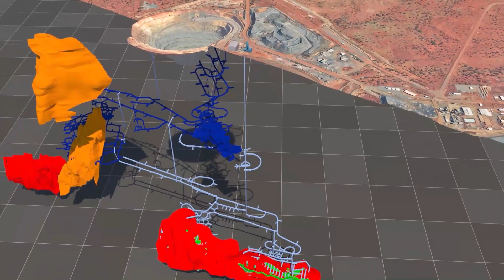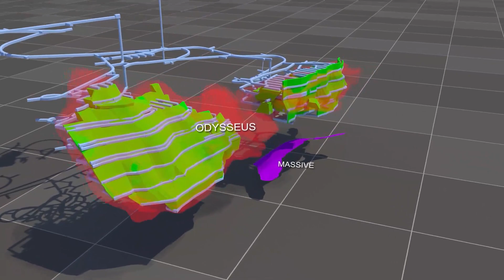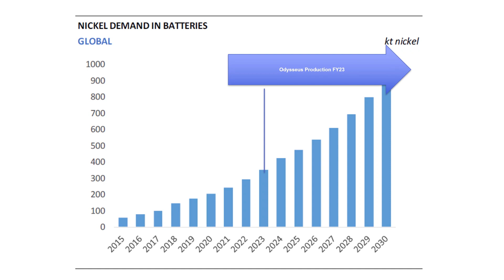Paydirt TV with... Western Areas November 2020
Nickel miner Western Areas Ltd (ASX:WSA) faced challenges during the September quarter but with its new Odysseus project on schedule and its Forrestania operations set for rebound, managing director Dan Lougher is excited by the company's prospects in 2021. He tells Paydirt TV about the recent performance and advances at Odysseus.